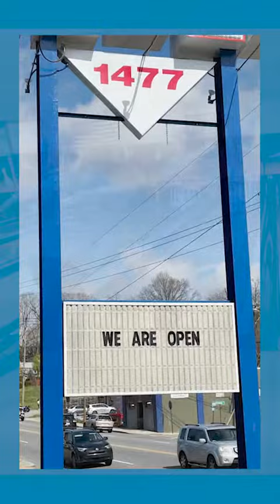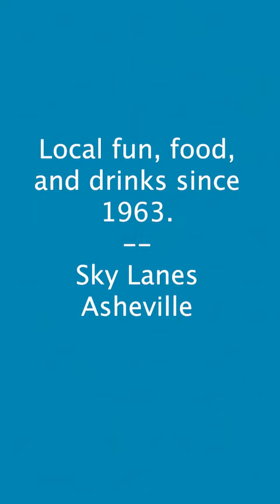digAVL Video Series #45 Sky Lanes Bowling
Sky Lanes knows what it means to dig local. Since 1963, Adam Sprinkle gives us the low down on all things bowling, from leagues to summer drink specials, they have a fun time in store for everyone. With murals you won't forget, craft beer on draft, and delicious food,